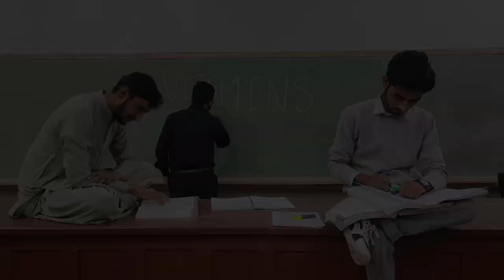Teaser for Story of The Iconics |Annual Dinner | Nishtar Medical University |Multan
Story of The Iconics| Journey of The Iconics The Iconics N70  1st Year MBBS |Teaser Video

Saaho - Theme · Ghibran · Ghibran

Saaho, Vol. 2 (Original Background Score)